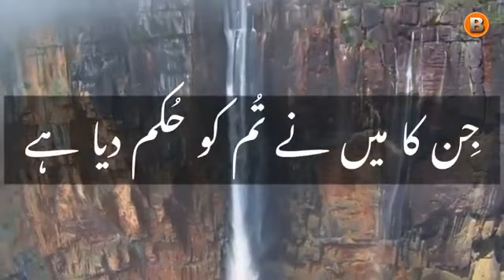Blessing from Most High God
Gospel Good News
Healing Wisdom
WiseWords